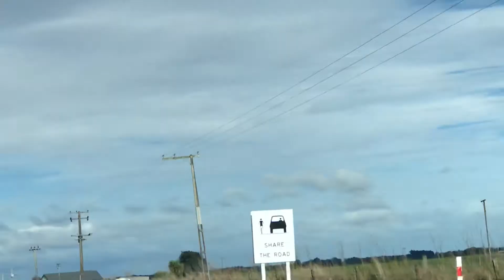Mostrándo campos de Nueva Zelandia 🌲🌹🌲